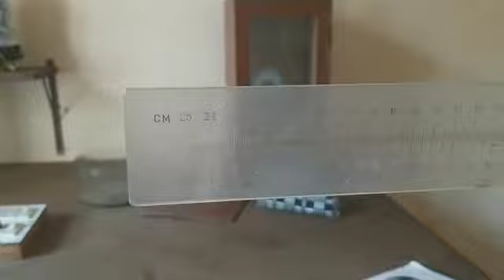viscosity of liquid